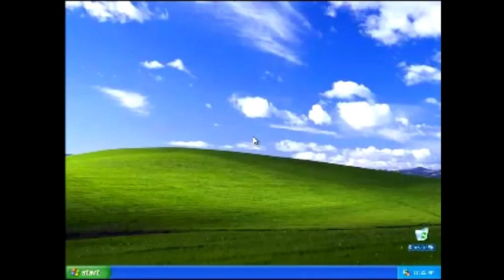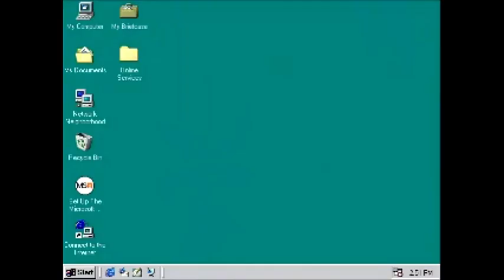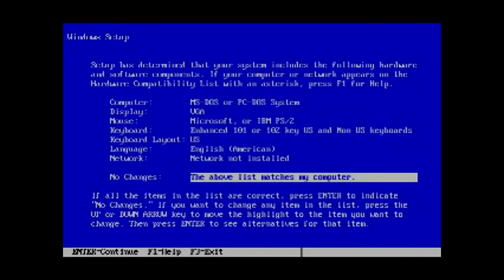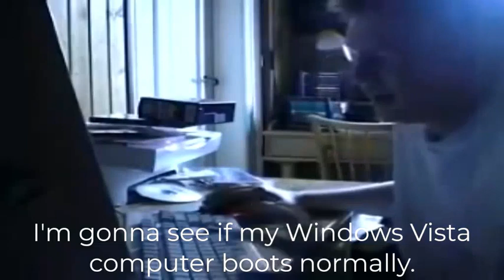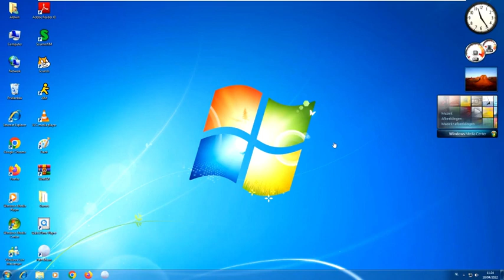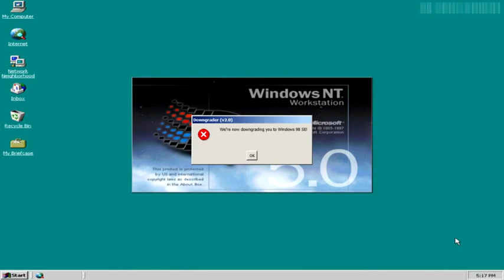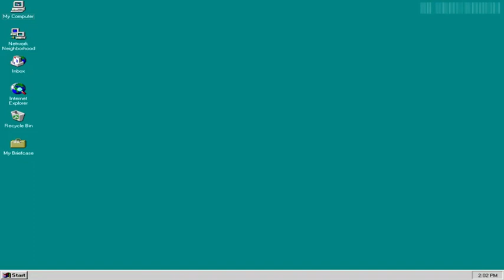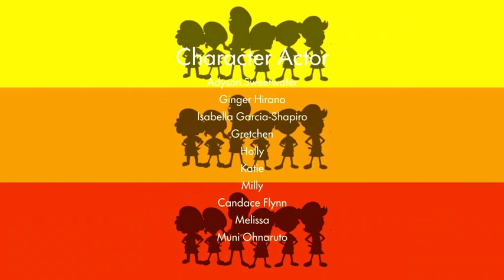Mimi and Nyami are Back / Yuko Hori reacts as AGK Videos